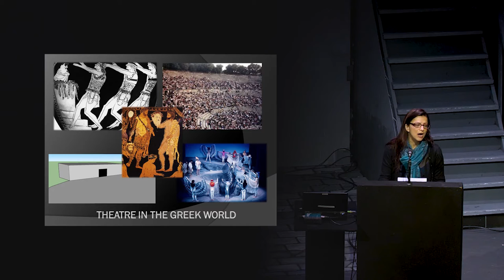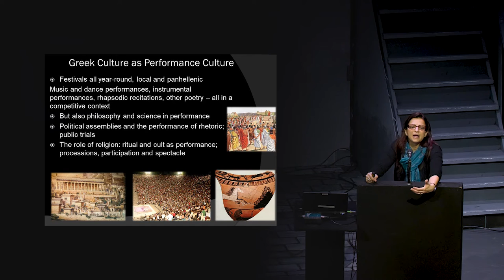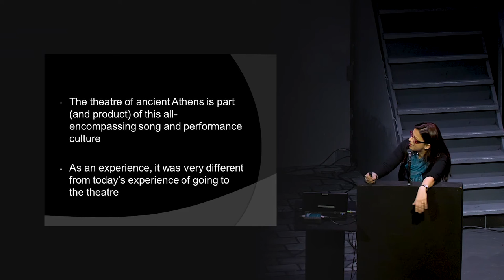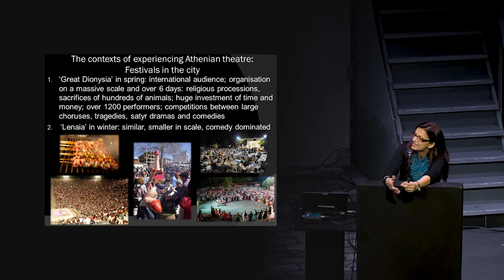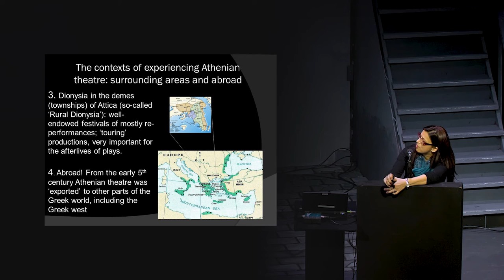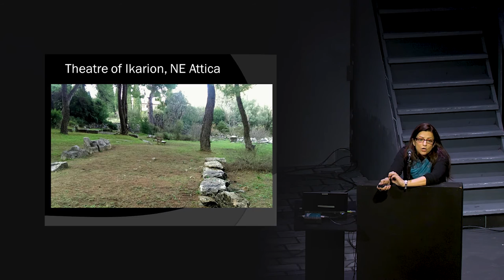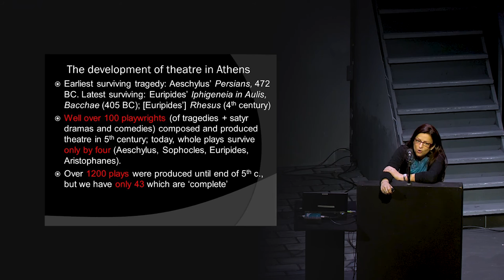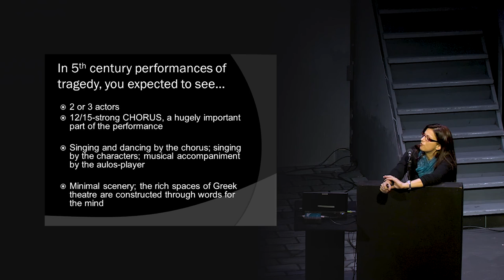Introduction to Ancient Theatre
by  Dr Emmanuela Bakola. Given as part of the Warwick Ancient Drama Festival 2020, generously funded by the British Academy.